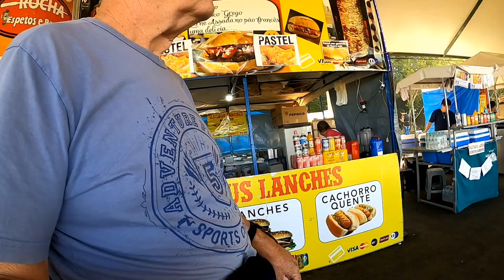festa em Ibaté